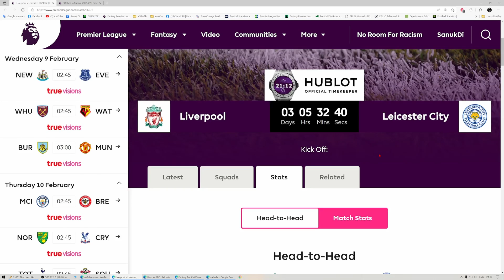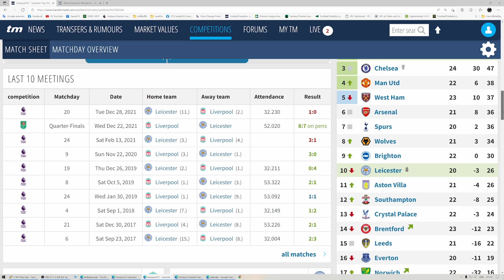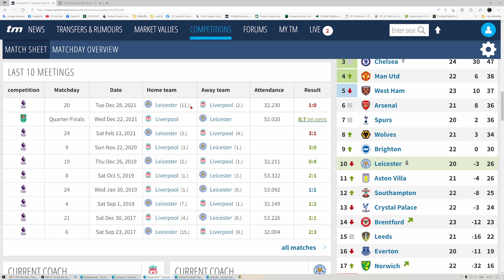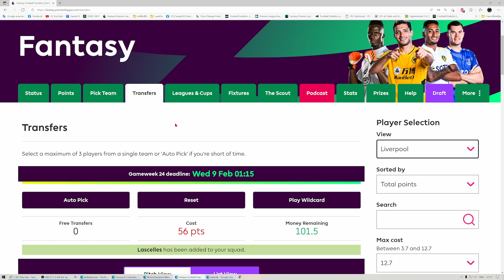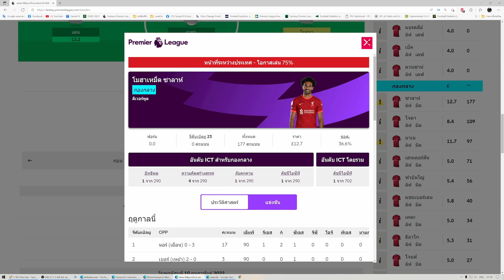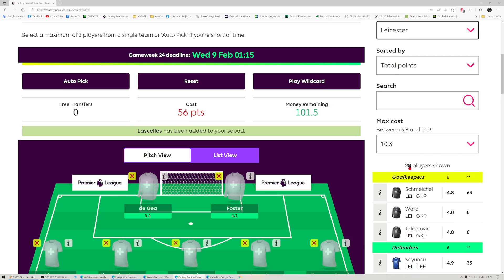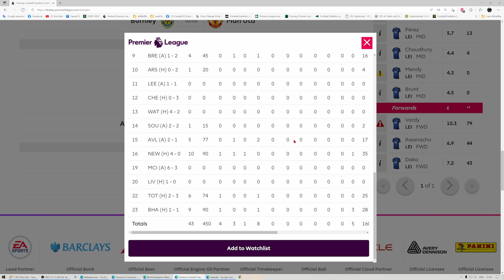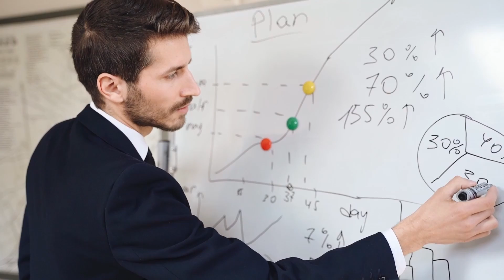GW 24 Liverpool VS Leicester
💖สมัครเป็นสมาชิกช่อง Sanuk Di เพื่อซัพพอร์ตช่องให้เติบโตแล้วพัฒนายิ่งๆขึ้นไป🛫🚀
วิดีโอโดย Tima Miroshnichenko จาก Pexels
วิดีโอโดย Yan Krukov จาก Pexels
วิดีโอโดย cottonbro จาก Pexels
ดนตรีประกอบ Everglow /Patrick Patrikios